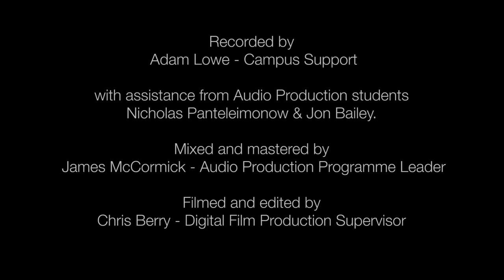Xander and The Peace Pirates - Little Wing (Live @ SAE Liverpool Live Lounge)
We had the pleasure of hosting one of Liverpool's finest bands in our SAE Live Lounge, check out Xander & The Peace Pirates incredible cover of a Hendrix classic.

Recorded by Adam Lowe with assistance from Audio Production degree students Nicolas Panteleimonow & Jon Bailey.

Mixed by James McCormick.

Filmed by Chris 'Tiffer' Berry with assistance from Adam Lowe.